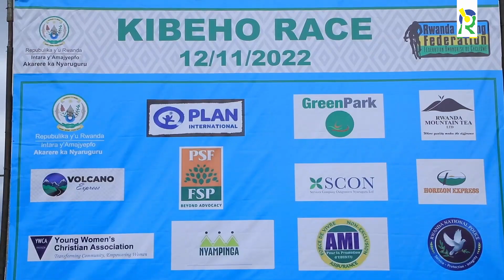Kibeho bishimiye igare ryahakoreye amateka // Mugisha Moise asiga abantu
Mugisha Moise ni we wegukanye irushanwa rya Kibeho Race akoresheje amasaha 2, iminota 34 n'amasegonda 58. Ni ubwa mbere isiganwa ry'igare ryari ribeye i Nyaruguru nyuma yaho baboneye umuhanda mushya.